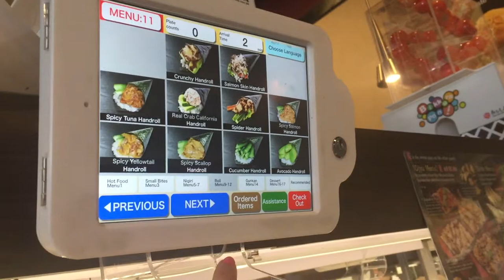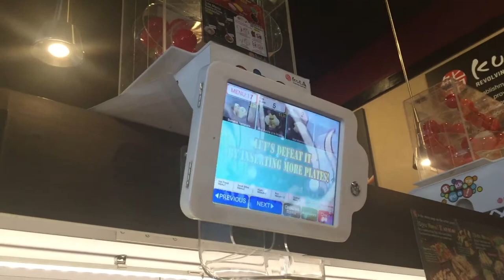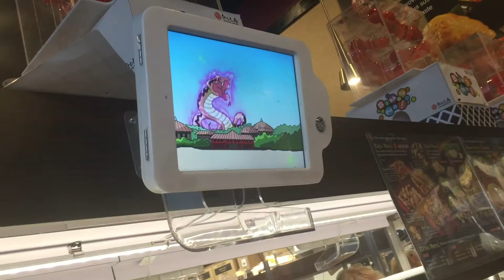Mad Little Vlogs // Insert Sushi Plates To Win Prize! // Feat. Jason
~*~*~Open Me!!~*~*~